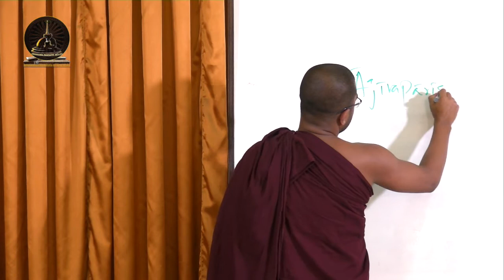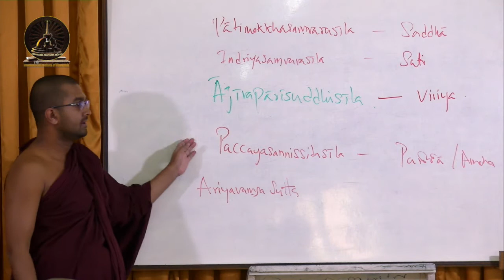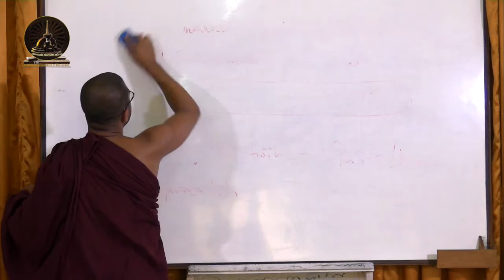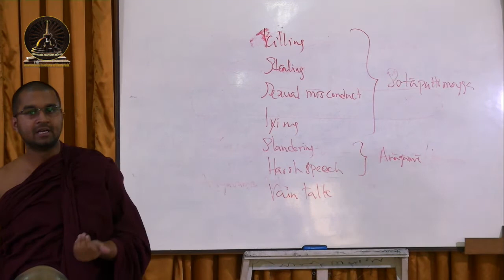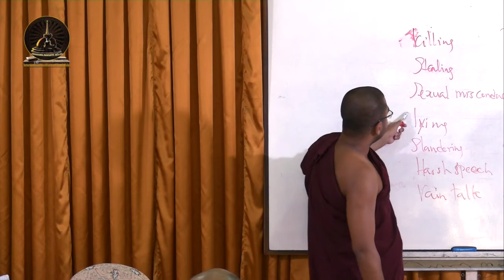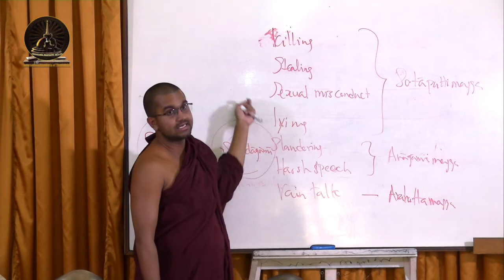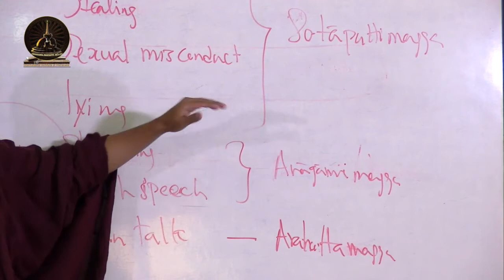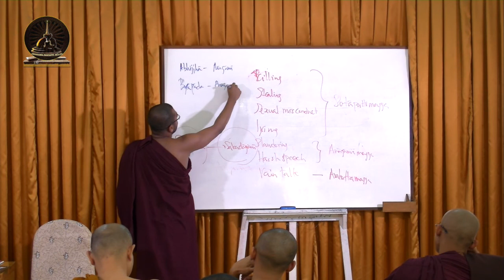Lecture 24: Virati (Part II) Sammā-ājīva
In this lecture, we will discuss about sammā-ājīva, its significance in the Buddhist practice and its varieties recognised within the tradition. The difference between the correct livelihood of a lay person and monk will also be shown. In abstaining, the difference of sammāvācā and sammākammanata with sammā-ājīva will be illustrated with an example. At the end, consciousness which arise together with virati and the reason why sammākammanta and sammā-ājīva arise in higher lokuttaracittas will also be discussed.